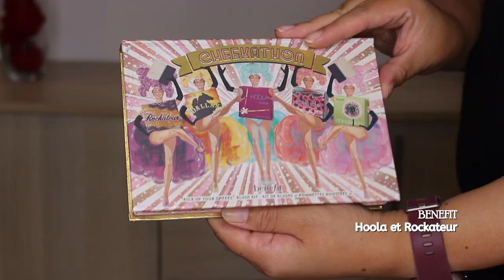FAVORIS, FLOP & WISHLIST SEPTEMBRE 2021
♠ ♠ ♠ N'hésitez pas à dérouler la barre d'info ♠ ♠ ♠

Aujourd'hui, j'ai décidé de vous montrer mes favoris de ce mois de septembre que ce soit en soin, en maquillage, en parfum ou en série tv.

sous le pseudo cecebeautyfrance
Sur Snapchat: cecebeautyfr
sous le pseudo cecebeautyfr